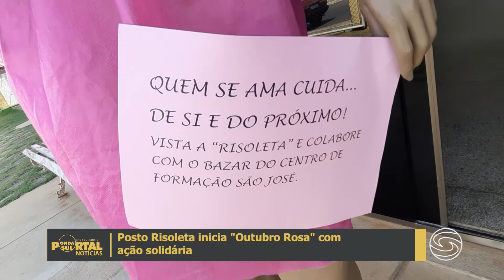Posto Risoleta inicia Outubro Rosa com ação solidária